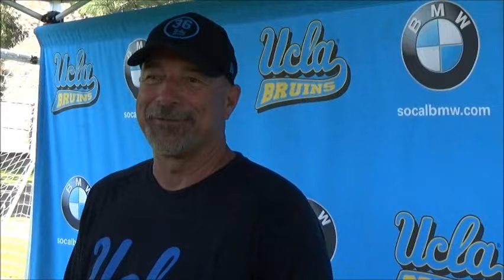BSR TV: Noel Mazzone, Day Two